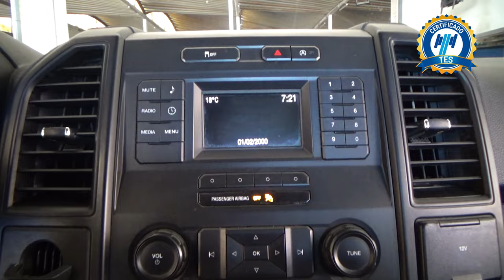Ford / F-150 / 2019 - 23050